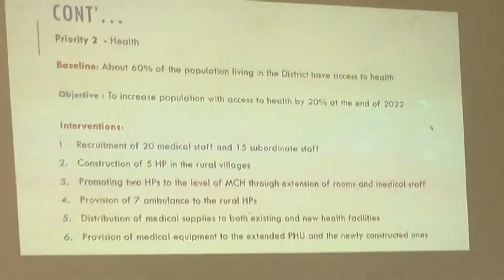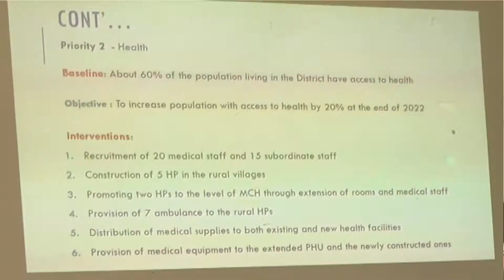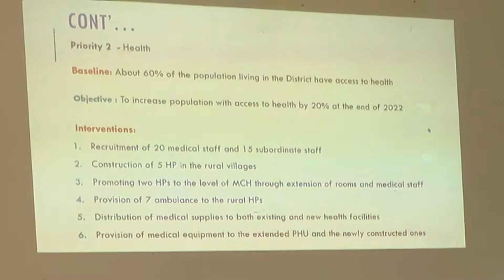Warkii Berbera Ee Maslax Ee Qorshaha 5 sANO Ee Socda